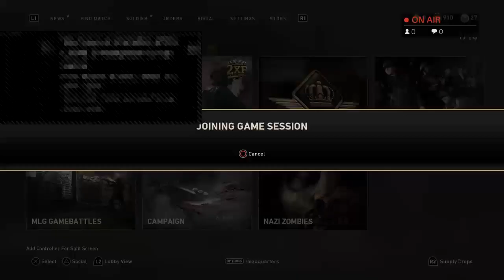drumline Plays WW2 War